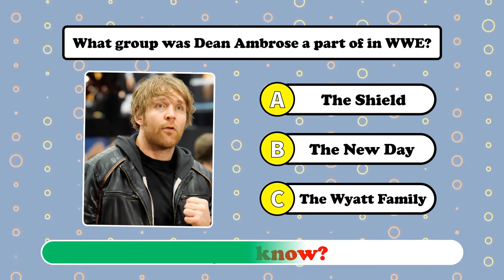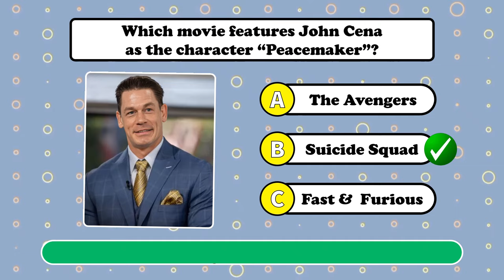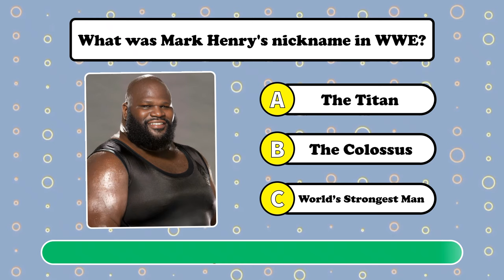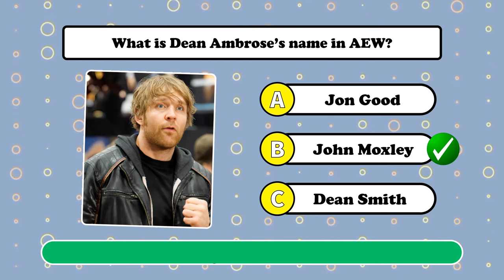Can You Identify These WWE Superstars by Their Entrance Music? 🎶✅🔊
Are you a true WWE fan? Test your knowledge with our ultimate challenge: "Can You Identify These WWE Superstars by Their Entrance Music?" Dive into the heart-pounding world of WWE and see if you can guess the Superstars just by listening to the first few seconds of their iconic entrance themes.

🤼‍♂️ What's Inside:

A curated selection of entrance themes from classic and current WWE Superstars.
Hints and clues to help you guess the wrestler if you're stuck.
Reveal segments with interesting facts about each superstar and their theme song.

👍 Engage with Us:

Hit 'Like' if you find yourself humming along to these iconic themes.